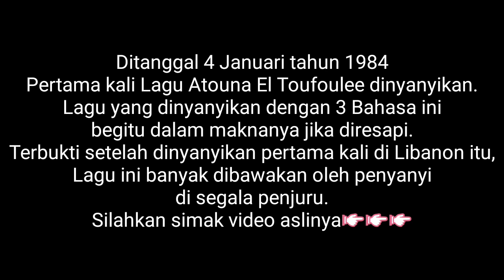Video Asli Lagu & Penyanyi Atouna El Toufoule Pertama Kali Dinyanyikan, Remi Bendali Original Video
Lagu ini ternyata sudah dinyanyikan saat aye belom turun ke Bumi😂

Penyanyi asli lagu ini bernama Remi Bendali, saat itu dia masih duduk di bangku Taman Kanak-kanak (TK). Dinyanyikan di Istana Negara, Libanon. Masih TK udah nyanyi di Istana Negara, sadarlah generasi tiktok..! heheeu
Lagu ini dinyanyikan dengan 3 Bahasa, Arab(Libanon)-Prancis-Inggris.
Untuk vidoe versi lengkap 3 bahasa lagu ini dinyanyikan Remi Bandali di tahun berikutnya, yakni di Tahun 1984

Lirik lengkapnya

جينا نعيدكم بالعيد بنسألكم

ليش مافي عنا لا اعياد ولا زينه

يا عالم ارضي محروقة ارضي حرية مسروقة

زمانه عم تحلم وبتسأل ايام وين الشمس الحلوة ورفوف الحمام

ارضي صغيرة مثل صغيرة

ادونا السلام واعطونا الطفولة

اعطونا الطفولة اعطونا الطفولة اعطونا الطفولة

اعطونا اعطونا الســـــــلام

À mon enfance

À mes quatre ans

À l'innocence

Au beau jardin

À ce Liban

Qu'appellent les enfants

Je vous demande

Vous prie de rendre

Toute l'innocence

De mon enfance

De mon enfance

Sauvez l'enfance

Sauvez l'enfance

Sauvez l'enfance

Sauvez

Sauvez

Sauvez l'enfance

I am a child

With something to say

Who wants to play

Why don't you let me

My doors are waiting

My friends are praying

Small hearts are begging

Give us a chance

Please

Please

اعطونا اعطونا الســـــــلام